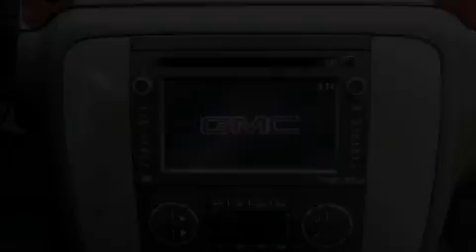2013 GMC Yukon Hybrid San Diego CA 92108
Year : 2013
 Make : GMC
 Model : Yukon Hybrid
 Engine : 6.0L8 Cylinder Engine
 Trans . : AT
 Exterior : Summit White
 Miles : 2
 Interior : Ebony
 Stock : 613001

 Marvin K Brown San Diego